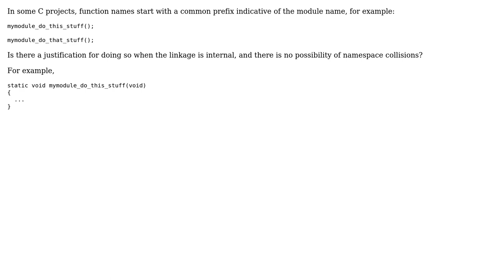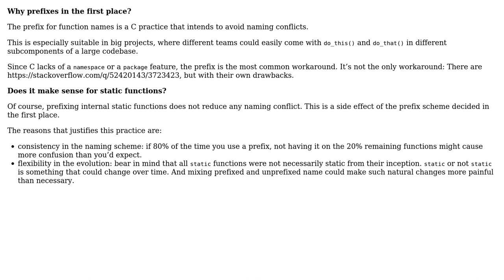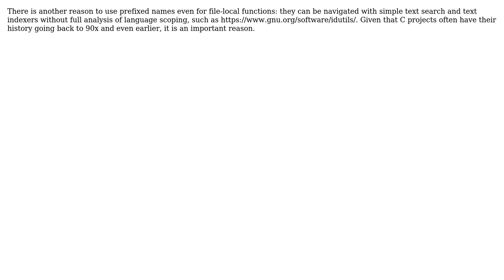Why are module-specific prefixes widely used for function names in C modules? (3 Solutions!!)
Why are module-specific prefixes widely used for function names in C modules?

With thanks & praise to God, and with thanks to the many people who have made this project possible! | Content (except music & images) licensed under CC BY-SA | Music | Images & others | With thanks to user user6007354 user max630 user ilkkachu user Christophe user bta and the Stack Exchange Network Trademarks are property of their respective owners. You are responsible for your own actions.